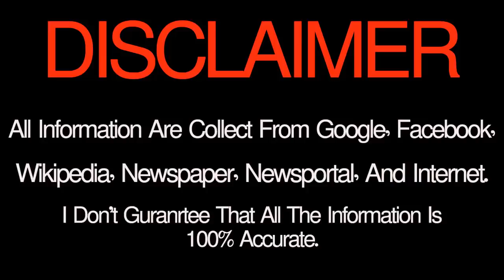আজকের ভাগ্যচক্র Ajker Rashifal 17 January 2019 আজকের রাশিফল দৈনিক রাশিফল 2019 Rashifal Today